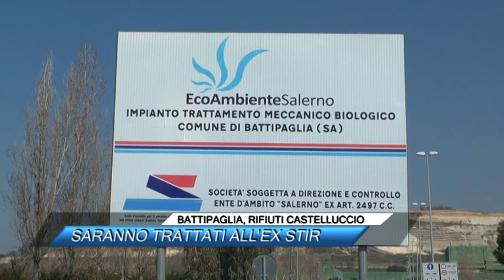🟥 BATTIPAGLIA, RIFIUTI CASTELLUCCIO: SARANNO TRATTATI ALL'EX STIR |SUD TV 114